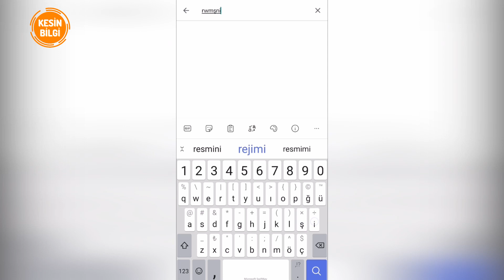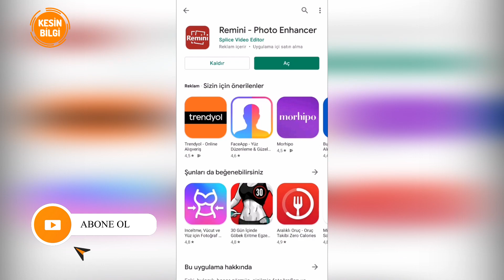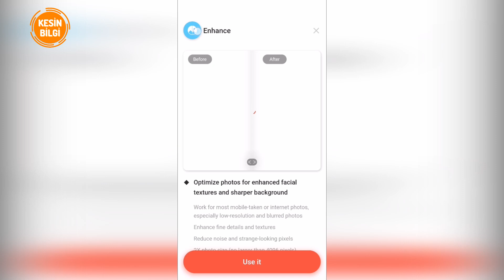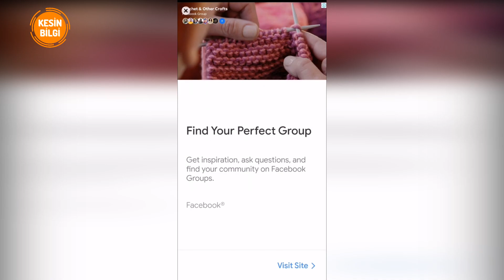Bulanık Fotoğraf Nasıl Netleştirilir?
En güzel anlardan birinde anı kalsın diye fotoğraf çekildiniz. Fakat daha sonra baktığınızda fotoğraf bulanık çıkmış. Peki bu fotoğrafı nasıl netleştireceksiniz biliyor musunuz? Aslında pekte uğraş gerektiren bir durum değil. İki dakikada Bulanık fotoğrafı netleştirme günümüzde mobil cihazlardan yapılabilen bir şey. Ayrıca bu işlem fotoğraf kalitesi arttırmak içinde kullanılabilir. İyi bir sonuç alacağınıza kesinlikle emin olun çünkü bundan daha iyi fotoğraf netleştirme uygulaması yok.

Bugünkü eğitim konumuz çok güzel bir anda çok etkileyici bir poz verdiniz. 10 numara beş yıldız bakışınızı attınız fakat o da ne? Resim çekildikten sonra varla yok arası flu çıkmışsınız, yani bulanık çıkmışsınız. Bunu gidermenin yolunu ise göstereceğim. Çok basit bir uygulama kullanacağız. Bir dakika gibi bir sürede yükleyip ondan sonra işe koyulacağız. Şimdi gösteriyorum size arkadaşlar, önce Google Play'e gideceğiz. Google Play'e remini yazıyoruz. Ne yazarsan yaz bak ben ne yazdım eğmişti gene çıktı. Yani bunu bulamama imkanı yok. Metin Şentürk olsan belki bulamazsın ama o bile bulur. Yükle diyorum. Uygulama yükleniyor.

Bu arada arkadaşlar çekmemi istediğiniz videolar varsa yorumlara belirtin. Ben o videolarla ilgili çalışmalar yapıp çekiyorum, istediğiniz videolar bazen emek içerdiği için böyle her şeyi 2 saatte, 3 saatte bulup çekemeyebiliyorum. Haftada bir video atmaya başladım. Farkındayım ve yoğun iş temposu yüzünden bu bu şekilde geçen bir arkadaşım bir konuda video istemiş. Ben o tarz videoyu çektim kanalım İhlali yedi. O sebepten o toplara da girmiyorum. Eeeeee istedi. Videoda resimden konum bulmaktı. Google'da ararsanız bu konuda daha çok içerik bulabilirsiniz ve onlar böyle youtube gibi ihlal yemiyor. Evet, uygulamamız yüklendi, açıyoruz. Burada ilk başta bize öyle bir ekran çıkıyor.

İşte fotoğraflarıda renklendirebilirsiniz ve renkleri daha canlı hale getirebilirsiniz diyor. Hatta renkleri değiştirebilirsiniz diyor. Açıkçası buradada next'e basıyoruz. Bu abla çıktıktan sonra üye ol diyoruz. Üye olmadan yapmanın bir yolu yok fakat üye olmanın da bir zararı yok. O yüzden ben Google hesaplarından biriyle üye oluyorum. Şimdi bu ekrana gelince arkadaşlar bakın bedava 5 hakkım var yukarda. O yüzden ben bir hakkımı sizler, canım izleyicilerin için feda ediyorum. Şu soldaki şu işarete sahip yere tıklıyorum. Burada kullan tuşuna tıklayınca galeri açılıyor. Bu fotoğrafı seçiyorum şu şekilde geliyor karşımıza ve şuradaki kırmızıya bastıktan sonra bizi bir reklam curcuna içine sokuyor. 30 saniye o reklam bittikten sonra işlemi yapmaya devam edebiliyoruz. Birazdan reklama girer.

Reklamlarda gördüğüm 35 bin ürünü satın alıp 27.000 uygulamayı yükledikten sonra bu ekrana geldim arkadaşlar. Gördüğünüz gibi ablamızın yüzünün sol tarafı bulanık. Bu şekilde sola açtım mı? Gördüğünüz gibi ablamızın gül cemali ortaya çıkıyor. Sonra bunu indirmek için sağ üstten şunu tıklıyoruz. Tekrar bir reklam çıkıyor. Bunu soldan kapatıyoruz. Sonra o şekilde kaydoldu diyor. Kanalımda birçok video mevcut. Ayrıca da yorumlarda istediğiniz video varsa yazmayı unutmayınız. Bir sonraki videoda görüşmek üzere kendinize iyi bakın. Hoşçakalın.